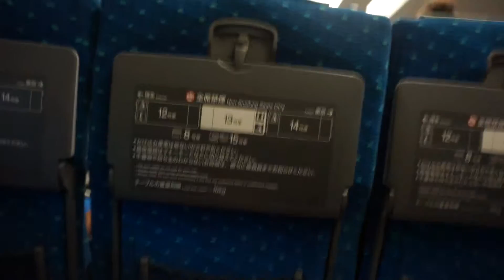Boarding the Shinkansen Bullet Train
Taking the Shinkansen from Tokyo to Nara.